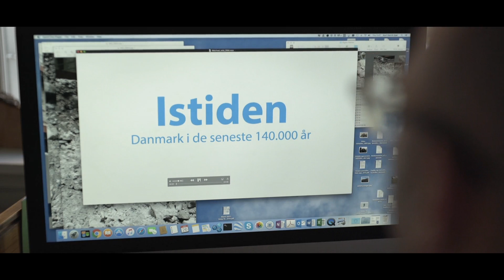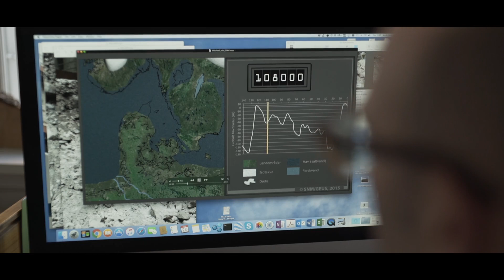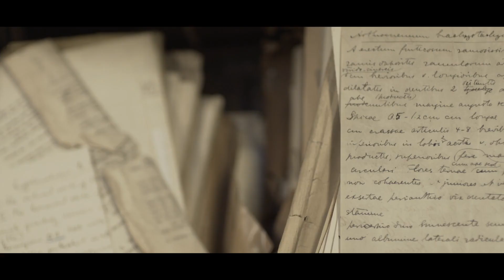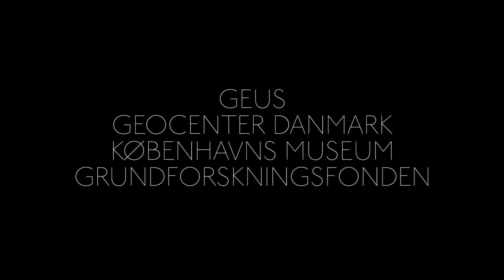Rigets Rødder - Danmarks Istid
Her følger del 2 i fortællingen om København og Danmarks fortid. I dette afsnit fortæller Professor Kurt Kjær om Danmarks istid.